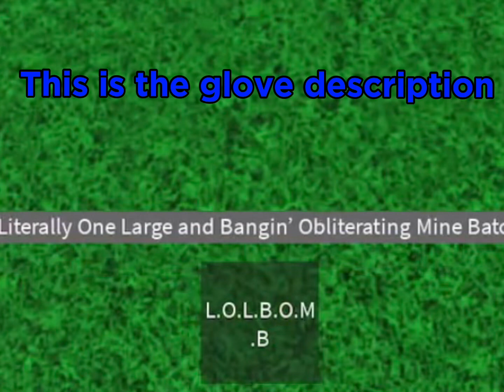How to get the new L.O.L.B.O.M.B glove! | Slap Battles